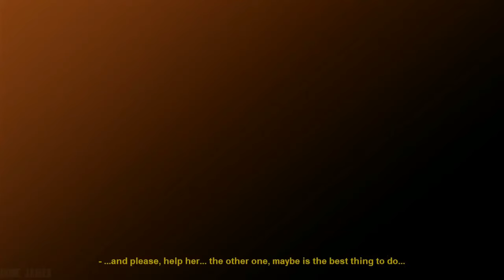Endless Inside Gameplay Walkthrough #3 Phase 4 Survival In The Basement No Commentary